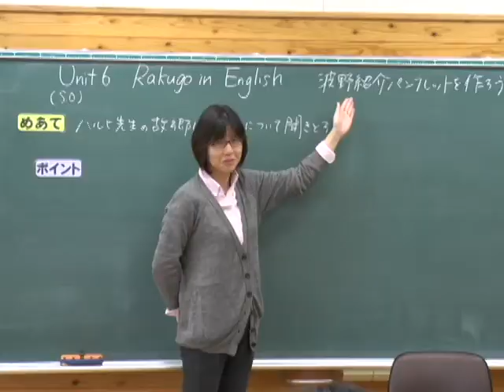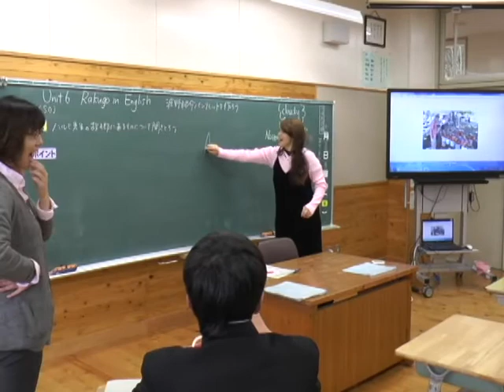平成30年フレッシュマン！1月号外国人英語教師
今回のフレッシマンは阿蘇市の学校で英語を教えているハルヒさんをご紹介